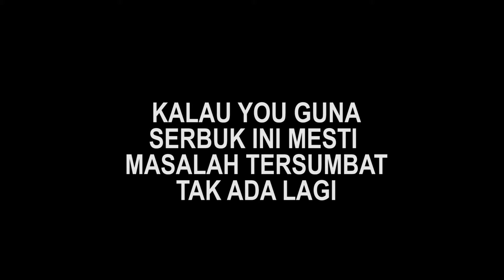Anti Sumbat 2